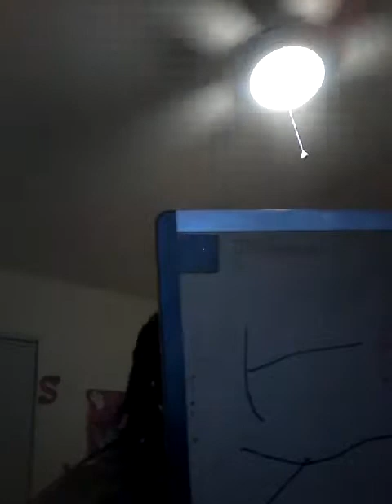Things to do in quarantine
Kinda forgot I was recording